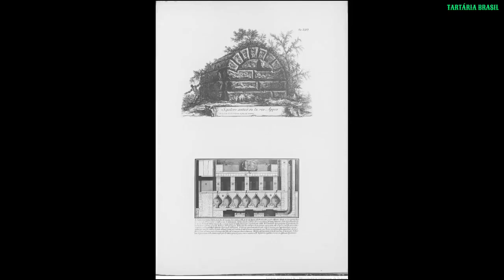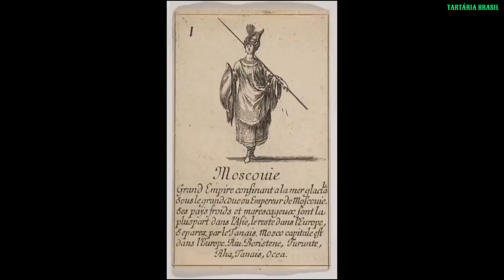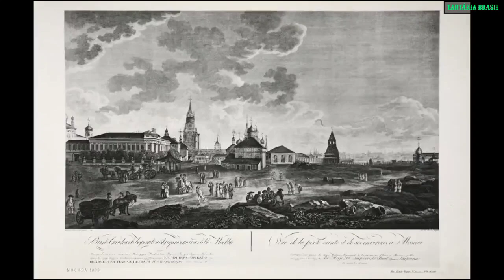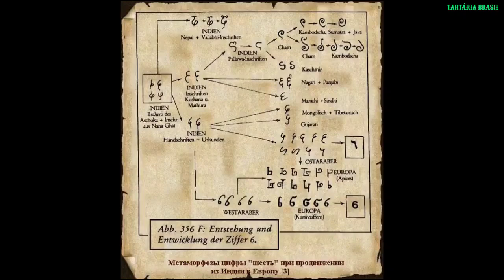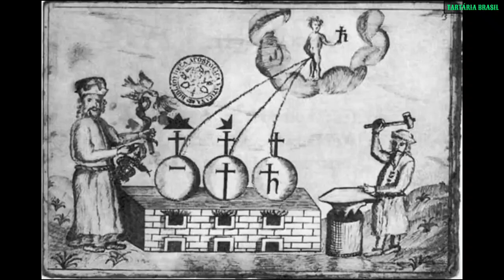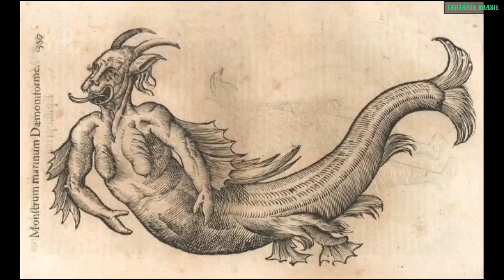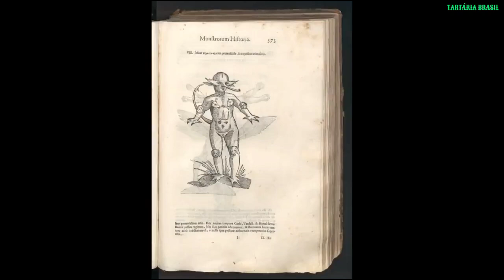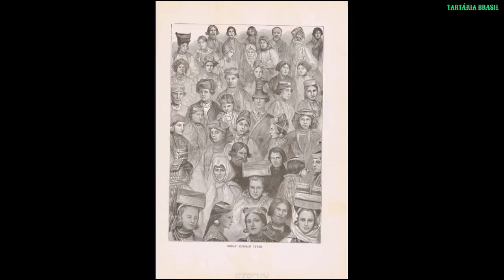O MUNDO ANTES.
■COLABORAR COM O CANAL
PIX 👇

historia perdida/ tartarian flag/ tartaria arquitetura/ tartaria Brasil/ tartaria empire/ tartaria mapa/ gigantes da tartaria /tartaria o que aconteceu /tartaria fotos/ o Reino da tartaria/ império tártaro/ tartary architeture/ o mapa da Rússia/ civilizações perdidas/ Mud Flood/ Tartaria reset/ A Grande Tartária/Enciclopédia Britânica/Sibéria /mongóis/ great reset/ civilization/tartarian architecture/history of brazil/tartarian antigravity tecnology/tartarina historia/world architecture history/history of architecture/ italian architecture history/ancient civilizations tartaria/